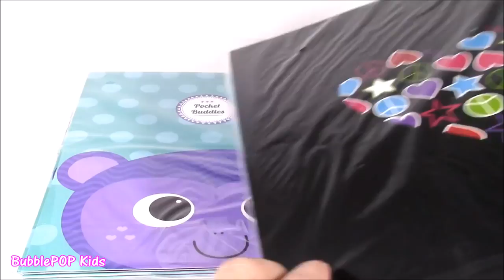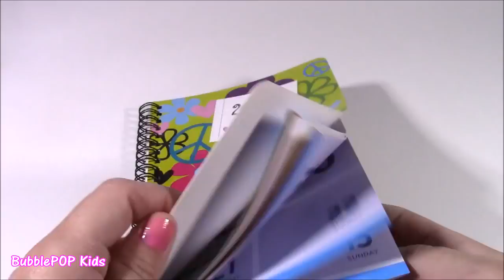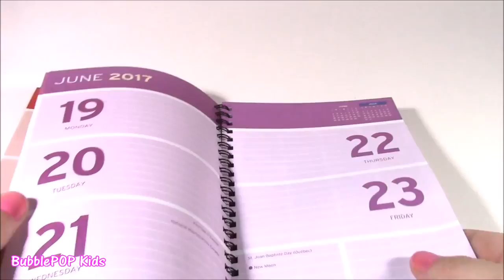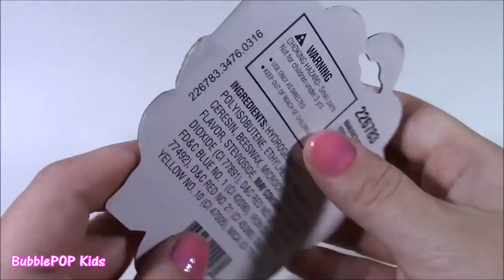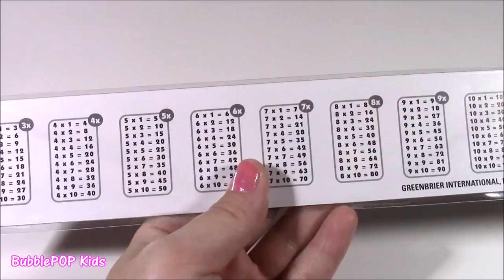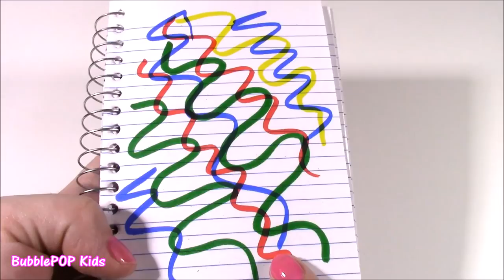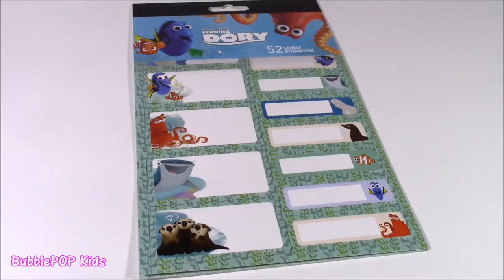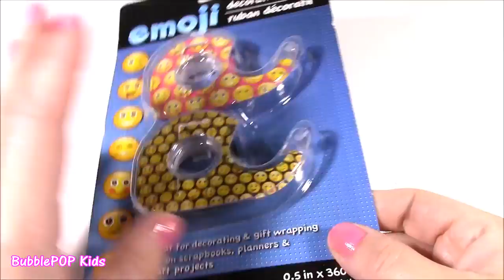DOLLAR TREE Back to SCHOOL Bonanza Part 1 Folders Smelly Pens Paintbrush Markers Lip Balm FUN HAUL